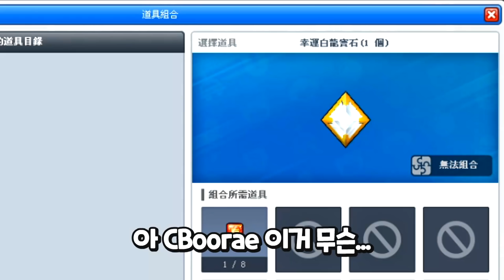대만의 슈퍼카(?) 「마라톤 X」 ㅋㅋㅋㅋㅋ 【카트라이더 김택환】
2020년 1월 17일
대만서버
시청자 계정을 살려내야 하는데...?!